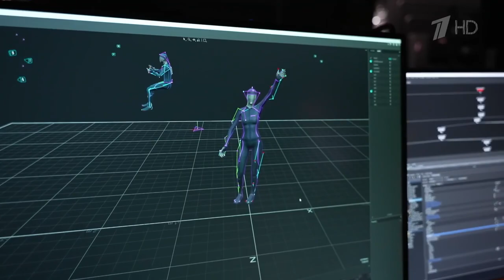Королева — «Кровавая Мэри». Фантастика. Следующий уровень. Фрагмент выпуска от 24.11.2023